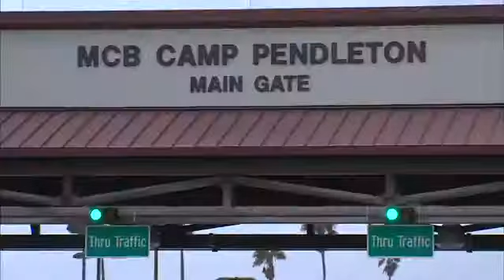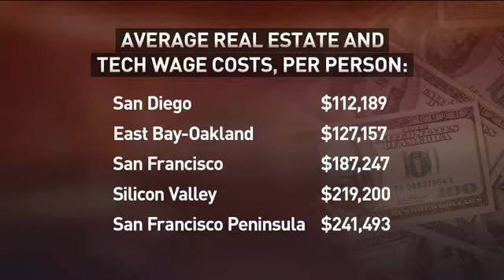Roundtable Visits Pendleton, Carlsbad, Tijuana Airports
The proposed airport at Camp Pendleton, the expanding airport in Carlsbad, the wildly convenient bridge to the international airport in Tijuana — all could be used when San Diego becomes the next Silicon Valley.